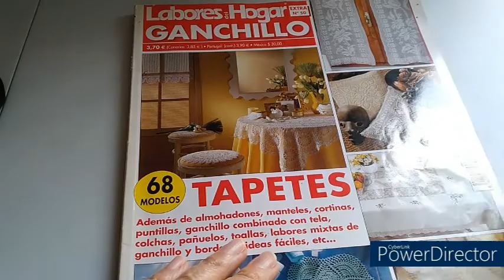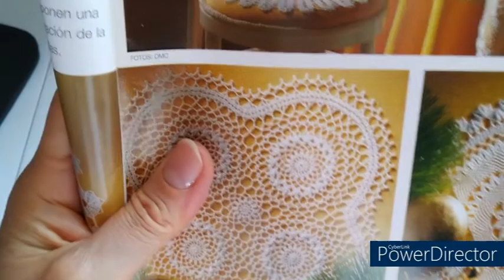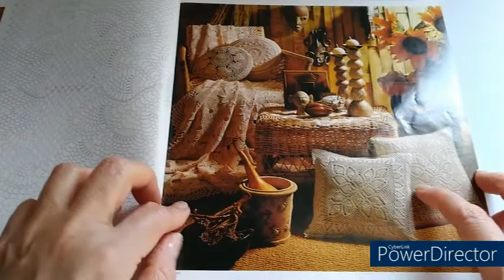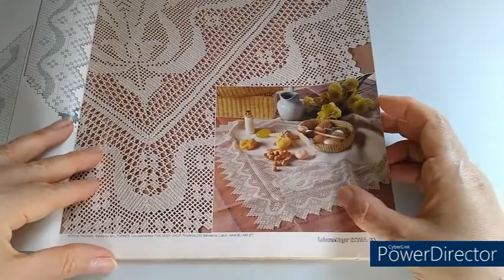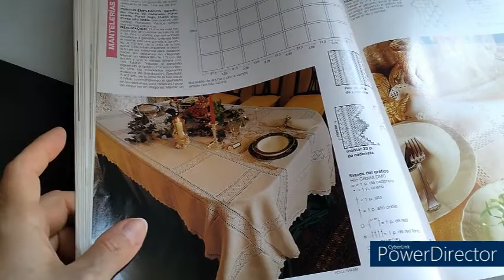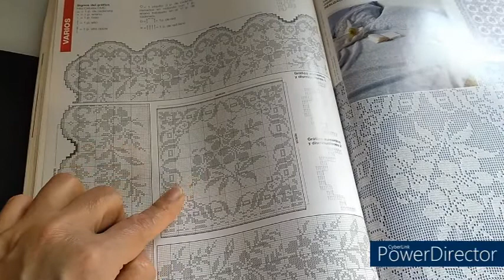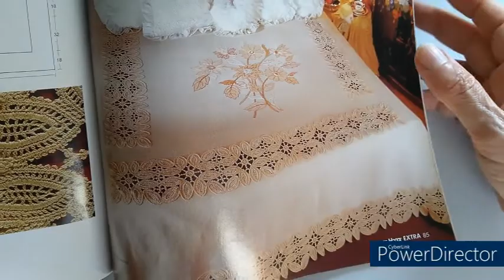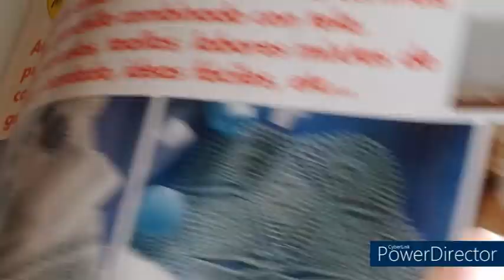YA SOMOS 20 000!!!